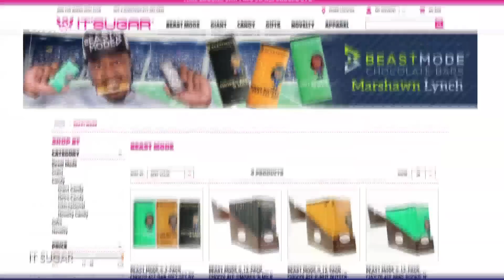Marshawn Lynch Works In Chocolate Factory & It Goes Terribly Wrong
Marshawn Lynch Kills Wild Hog For Dinner, Threatens to Fight Bear Grylls

Marshawn Lynch has been enjoying his recent retirement. We saw the running back on 'Running Wild with Bear Grylls.' Now, Marshawn went on Conan to talk about his Beastmode Chocolate bars he is releasing. Beast mode is going Wonka mode.